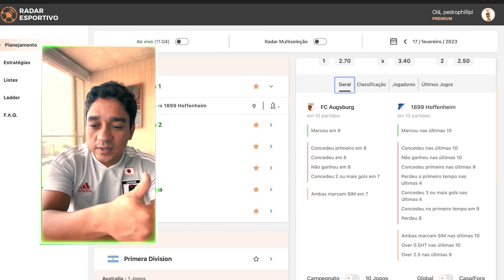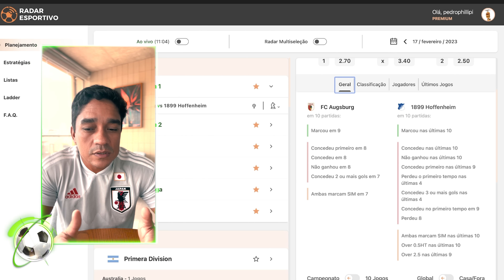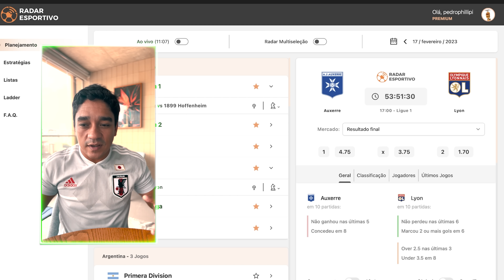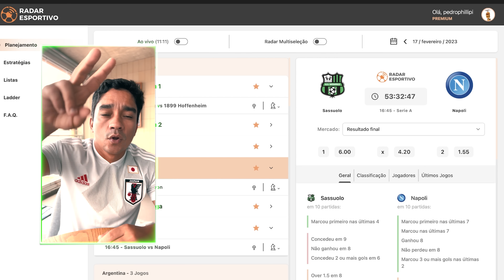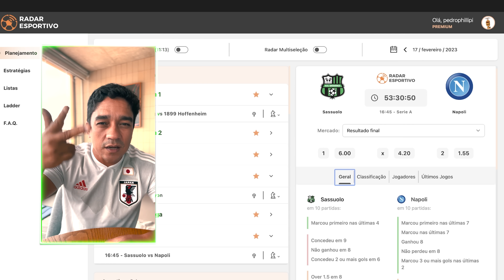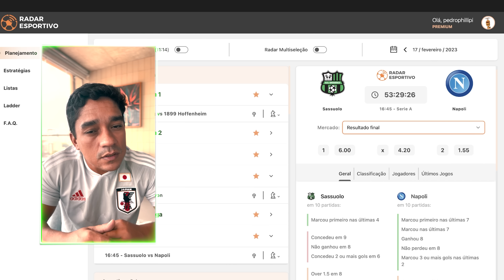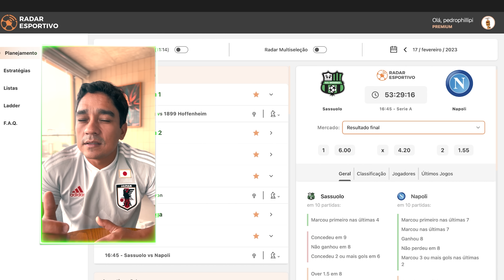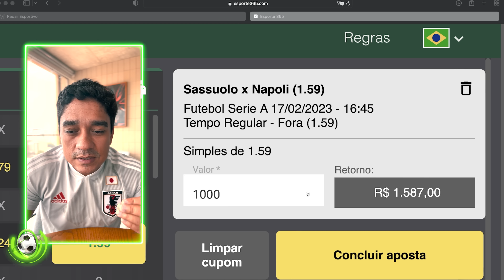PALPITES DE FUTEBOL DIA 17 02 2023 + BILHETE FEITO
Palpites do Pedro Feitosa pra essa sexta de futebol.